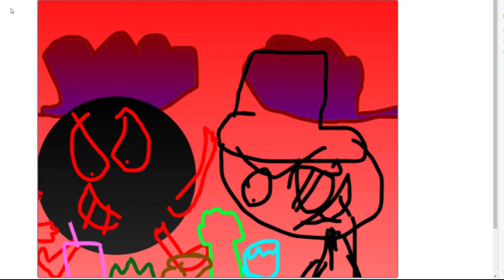FIVE NIGHTS AT SLIPPS THE MOVIE 6 X VILLANOUS TRALIER